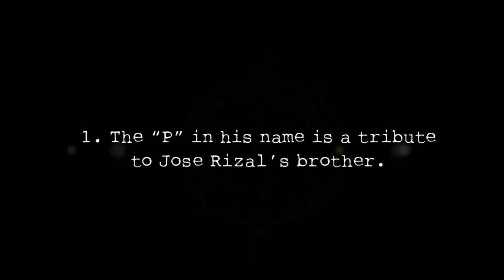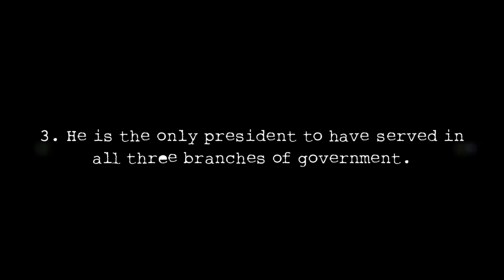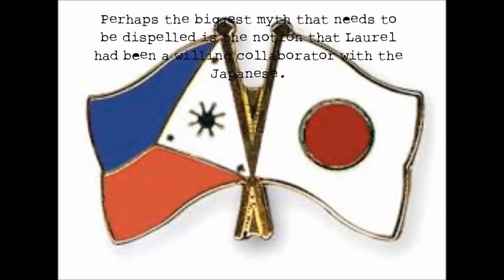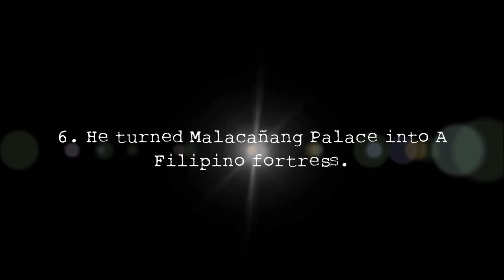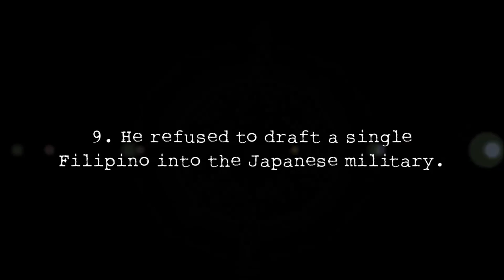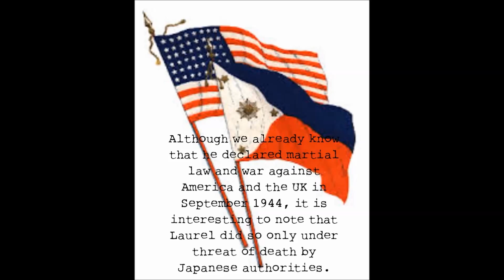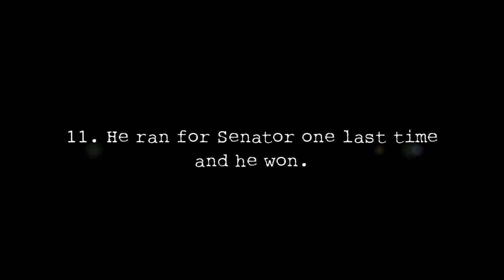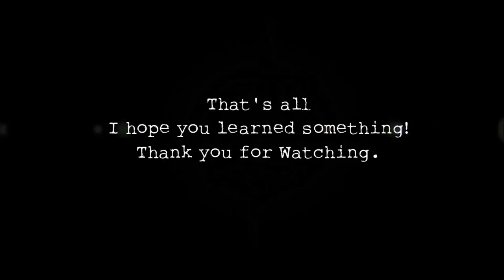11 Facts about Jose P. Laurel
A final examination of second year IE students of Lyceum of the Philippines University-Laguna to JPR subject.

Created by:
SAMIANO, Bejay M.

Groupmates:
LAMANO, Christine Joy E.
MAGPANTAY, Candy V.
MAGSINO, Princess C.
ABAS, Leshmie H.
MAGPANTAY, Kamille F.
SALVADOR, Ainah Valerie D.
TRINIDAD, Margaret Elaine G.
FORNELOS, John Paolo M.